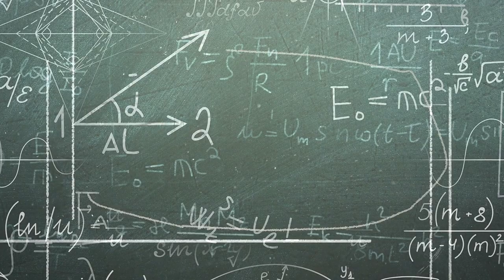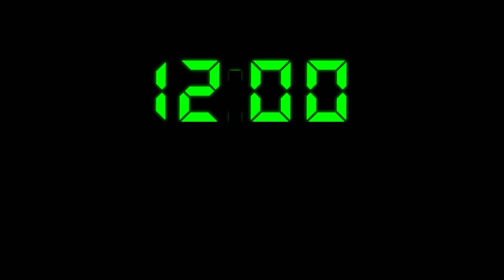Beautiful New Day - Intro & Music Video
An intro to the second song on my new mini-album 'No Dividing Line'.

All sales of this album will go to the international development charity 'All We Can' - and you can pay whatever you like for it at: gavinhume.bandcamp.com

This song is about finding hope in dark times.

0:00 Intro
4:33 Song

Lyrics:

Wide awake at midnight
Aching for the daylight
And fears, like the darkness, are all closing in.

Somewhere in the distance
A siren breaks the silence
But louder by far are those voices within

Saying all my hopes and dreams
Are gone without a trace
Forget those stupid plans, it's just a hopeless case.

I know the sky's too dark to see beyond the hill
And even though the dawn is still ten thousand miles away
At a thousand miles an hour
Though you think you're standing still
We're spinning ever closer to that beautiful new day

Go down the creaking staircase
Sit beside the fireplace
The loud ticking clock is counting down these long hours

And from this place of shadows
I look out of a window
The darkening sky is revealing the stars

And rising from the silver clouds
The moon is shining on
Reflecting to my face a hidden burning sun

I know the sky’s too dark…

I'm trusting that the light still shines when hidden from my view
And hoping in the one who's making all things new

We're spinning ever closer, spinning ever closer,
Spinning ever closer to that beautiful new day